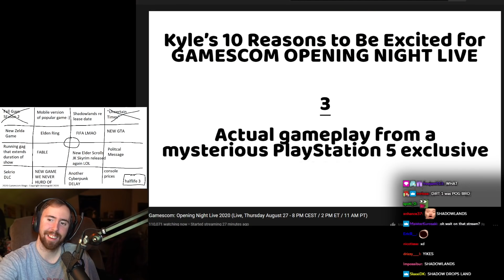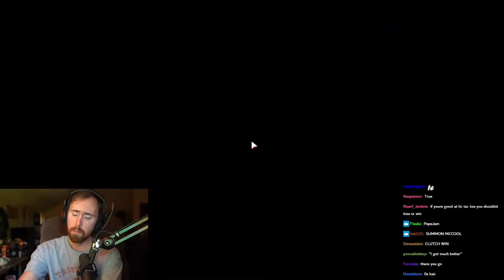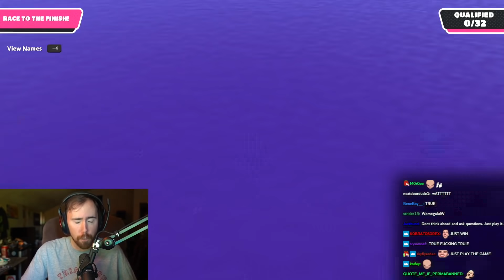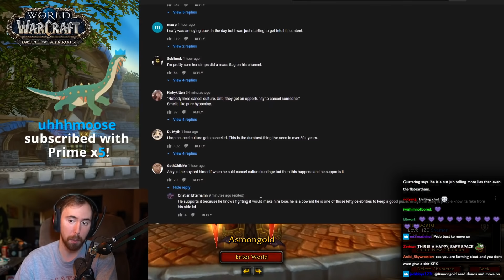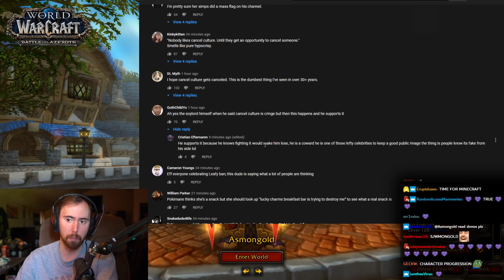A͏s͏mongold TURNS INTO A GIRL - Stream Highlights #20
Asmongold changes gender in the new Shadowlands barber shop feature, explores Minecraft & New World (the Amazon MMO) - both for the first time! Relive the best moments of the stream with this handcrafted highlight reel.